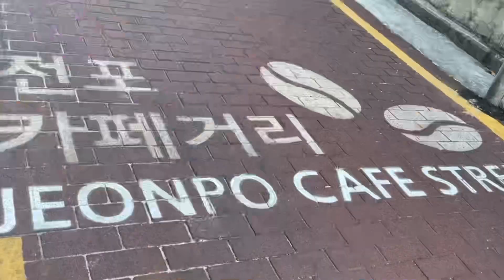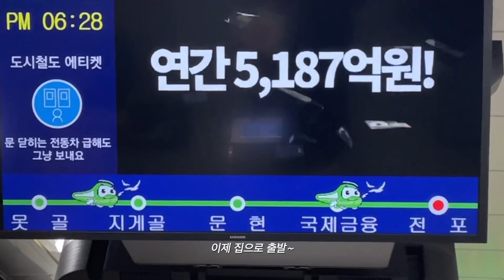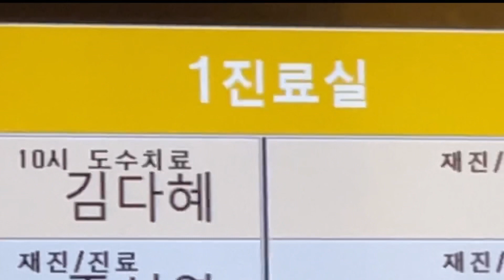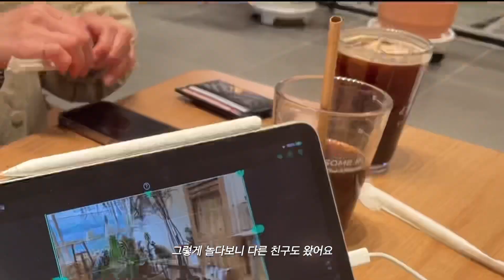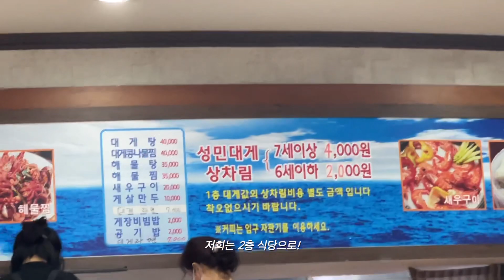eng. 별거없는내일상🐥|일상vlog|서면나들이|쉑쉑버거먹고쿠키랑에그타르트포장🍪|스시한판🍣|이자카야술한잔🍺|코스트코나들이|대게먹으러진해🦀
🙆🏻‍♀️일상브이로그 정보🙆🏻‍♀️

Day1
부산 부산진구 중앙대로 672 삼정타워 1층
: 여긴 말해 뭐해요~! 항상 맛있는 쉑쉑버거💓 고기패티 맛이 달라요 평소 알던 버거랑은 다른 외국적인ㅋㅋㅋㅋ맛!! 맛있어요
It always tastes like delicious burger meat patty. It is different from the burger I usually know.

부산 부산진구 서전로38번길 43-13
: 쿠키 맛집 🍪 포장도 이쁘고 맛도 있는 곳!! 약간 촉촉하고 달달한 느낌의 쿠키에요 먹을 때 촉촉한 느낌이 너무 좋았던 쿠키❣️
Cookie restaurant Package is beautiful and delicious! It is a little moist and sweet cookie. Cookie that was so moist when I ate was so good

부산진구 서전로58번길 14
: 여긴 제가 지이이인짜 애정하는 맛집이에요 에그타르트가 진짜 퐁당퐁당..💓 너무 맛있어요!! 달걀비린내 하나도 없고 진짜 그냥 존맛👍 여기는 그냥 달려가서 먹어보세요ㅋㅋㅋ
This is a restaurant I love. I really like egg tart. It's so delicious! There is no egg fishy smell! Just run here and eat it.

: 여기는 다들 한 번씩은 먹어보셨겠죠..? 가성비 갑 스시!!🍣 양이 엄청 많아요ㅎㅎ 저는 유부초밥이 진짜 맛있더라구요
Everyone must have eaten here at least once..? Affordable price sushi!!🍣 The quantity is huge hehe I really enjoyed the tofu sushi

경남 김해시 율하로 412
: 엄마센터근처에 새로운 카페가 생겼다고해서 같이 놀러갔었는데 짱맛..!! 카페 분위기도 예쁘고 커피도 맛있었어요!! 디저트도 존맛! 오후에 가면 빵이 좀 없는것 같긴 하지만..ㅎ; 빵이 맛있어서 그런가봐요😃 커피도 빵도 맛있었어요
There was a new cafe near the mother counseling center, so we went together, and it was delicious..!! The cafe atmosphere is beautiful and the coffee was delicious!! Dessert is so sweet and delicious! If you go in the afternoon, there seems to be no bread... hehe; I guess it's because the bread is delicious😃 Coffee and bread were delicious

대구 동구 초례로 6
: 대구 혁신 코스트코 근처 카페에요 처음가봤는데 카페 분위기가 진짜 예뻐요 근데 커피가.. 음.. 그저그래요ㅎ 엄청 맛있는 느낌은 아닌..? (빵도..) 대형카페 특유의 트인 분위기랑 레이틀리92만의 식물원같은? 분위기가 매우 예뻤던 카페!!
This is a cafe near Daegu Innovation Costco. This is my first time going to a cafe. The atmosphere of the cafe is really pretty, but the coffee... well... it's so lame... it doesn't taste very good..? (Bread too..) Ratley 92's spacious and open atmosphere in the botanical garden? The cafe atmosphere was so pretty!!

경남 창원시 진해구 안골로89번길 3
: 겨울엔 대게죠~! 엄마랑 아빠랑 대게를 먹으러 갔어요 진해 진짜 오랜만에 가보는데 흐려서 아쉬웠어요ㅠㅠ 대게는 맛있더라구요!! 근데 대게보다 더 대박인건.. 대게볶음밥!!🙊 이게 지이이이인짜 맛도리였어요 볶음밥만 10개 먹고시펑.. 진짜 짱맛이었어요 내장볶음밪이 이렇게 맛있을 일..?ㅠㅠ 만약에 성민대게 가신다면 볶음밥먹는거 완전 추천👍👍
In winter, it's snowing! I went to eat snow crab with my mom and dad. Jinhae: It's been a long time since I've been here, and it was a pity that it was cloudy ㅠㅠ The snow crab was delicious!! But what’s even more amazing than snow crab is.. Snow crab fried rice!!🙊 This was delicious. I just wanted to eat 10 fried rice.. It was really delicious. I highly recommend eating fried rice 👍👍

경남 창원시 진해구 제덕로 155
: 진해엔 카페가 많이 없는걸까요.. 제가 못찾는 걸까요.. 진해에는 개인카페가 많이 없더라고요😭 원래 다른 곳을 가려했는데, 거기가 생각보다 별로라서 그 카페 가는 길에 봤던 인코스타로 들어왔어요!! 인터엣 검색했을때는 보이지도 않았는데 사람이 꽤 많더라고요..? 다들 아름아름 오시는 건가ㅎㅎ 여기 생각보다 너무 맛있어서 깜짝 놀랐던 집이에요 그냥 들어온거라서 커피맛이나 다저트맛은 기대 안했는데 요근래 먹은 커피중에 손에 꼽을 정도로 맛있었어요 엄마랑 아빠도 둘다 인정한 커피맛집!! 디저트도 진짜 쫜맛👍 녹차덕후로써 쌉쌀한 녹차맛과 달콤한 맛이 조화롭게 어우려져있고 촉촉해서 너무 맛있었어요❣️

There aren't many cafes in Jinhae.. Am I missing something?.. There aren't many private cafes in Jinhae😭 Originally, I tried to go somewhere else, but it wasn't as good as I thought, so I went to the Incosta I saw on the way to that cafe!! I couldn't find it when I searched the internet, but there were quite a few people..? how do you all know .. This is a house that was surprised because it was so delicious than I thought. I just came in, so I did not expect the taste of coffee or sweets, but it was delicious enough to be counted among the coffees I ate recently. Dessert tastes really bitter 👍 As a green tea fan, the bitter green tea flavor and sweet taste harmoniously blended together and it was so moist ❣️